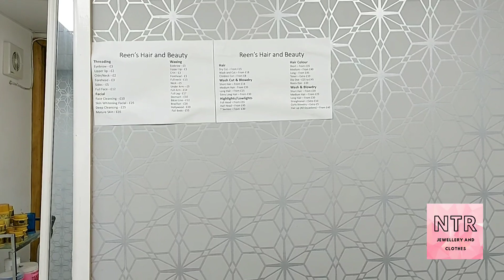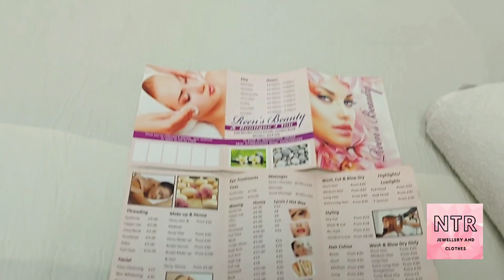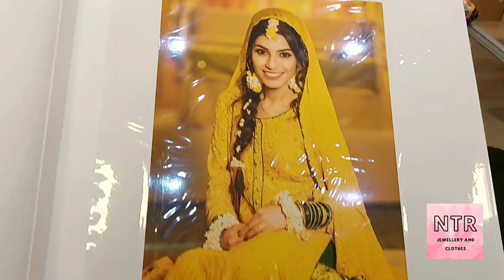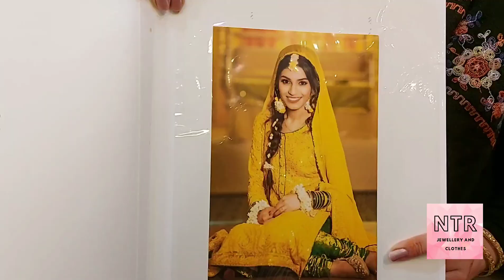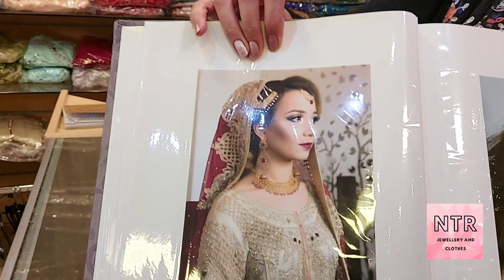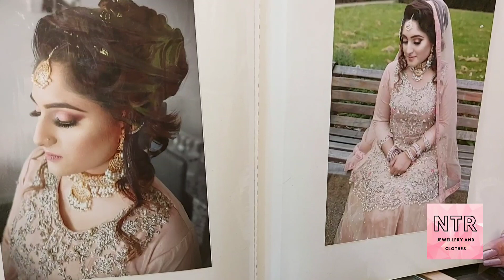Reenas Hair and Beauty x Boutique For You | N.T.R jewellery and clothes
Reenas Hair and Beauty x Boutique For You Located in Mordern London.